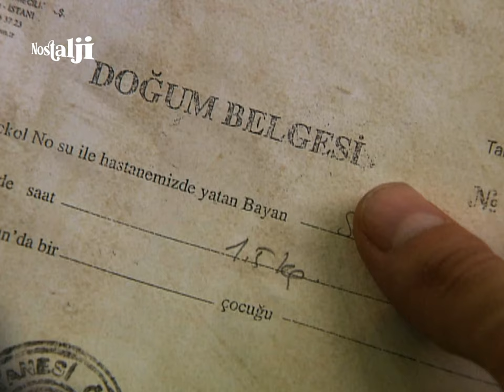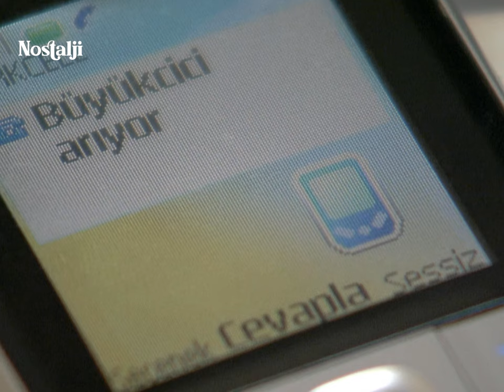Hasta haliyle intikam alma peşinde! - Dantel 1. Bölüm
Dünü olan ama geçmişi olmayan genç bir kız Firuze...
“Öyle kötüsünüz ki nefretimi bile hak etmiyorsunuz!” dedirtecek kadar kimler yaraladı
bu kızı? Annesiymiş dersek inanır mısınız?

Her şey 1983 yılında başlar. İstanbul’da bir kolejde okuyan üç genç kızın nahif hayallerinin ve aşklarının içine girdiğimizde aslında ortada bir suçlu olmadığını göreceğiz belki de. Tıpkı gerçek hayatta olduğu gibi, hiç kimse yüzde yüz kötü ya da yüzde yüz iyi değildir. Herkesin zaafları ve pişmanlıkları vardır.
Tıpkı bu hikayede olduğu gibi.  Ama Firuze bunları umursamaz bile. Onun tek istediği adalettir!
Ona yapılanların acısını birileri ödemelidir elbet. Bu nedenledir ki, üç kadının hayatına sanki tesadüfmüş gibi girip gerçeği ortaya çıkarırken, bir taraftan da intikam planlarını uygular. Yaşadığı acıların en azından birazını onlara da yaşatacaktır.